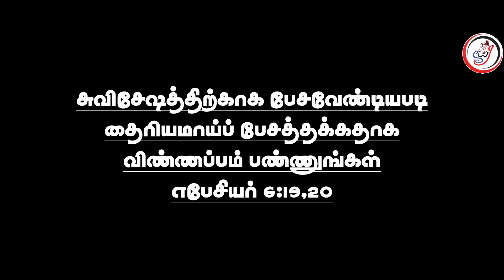சுவிசேஷம் சொல்ல பயமா..🌟 standwithjesus |Tamil Christian whatsapp status | Tamil Christian videos